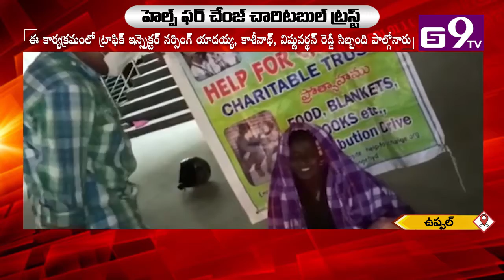Help For Change చారిటబుల్ ట్రస్ట్ అనాధలు,మతిస్థిమితం లేని వారికి దుప్పట్లు మాస్కుల పంపిణి || GS9TV